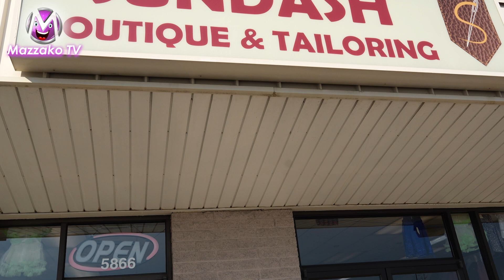संघर्ष र सफलताको कथा । राजाको लुगा देखि अमेरिकाको बुटिकसम्म । कर्मले डोहोर्याएको बाटो Ram Sundas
Interviewee– Ram Sundas, Columbus Ohio, Sundas Boutique & Tailoring
Interviewer – Arjoon KR